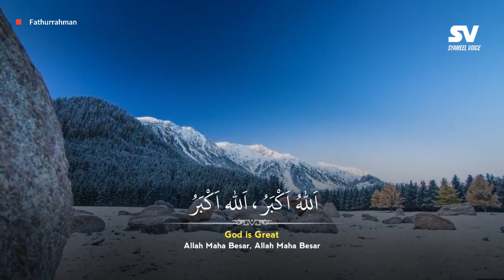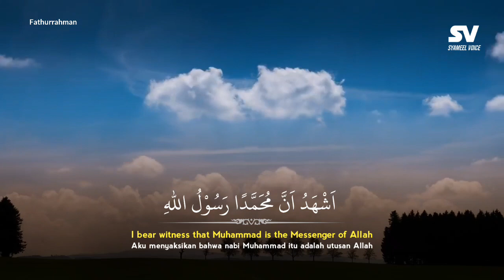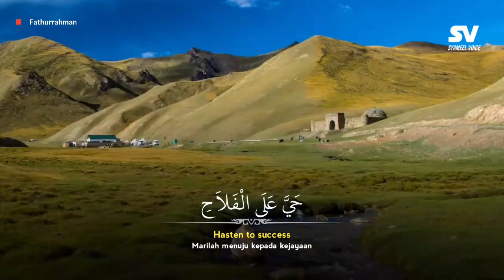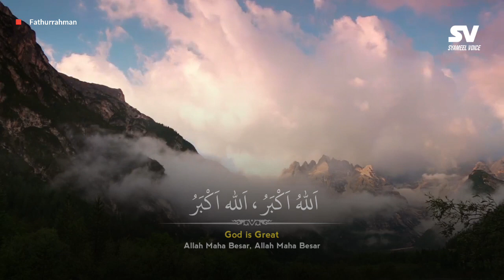Adzan Irama Kurdi | Fathurrahman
Adzan Merdu Irama Kurdi

Audio Source: Fathur Chan

Bismillahirrahmanirrahim..

"Yang terbaik di antara kalian adalah yang belajar Al-Qur'an dan mengajarkannya"